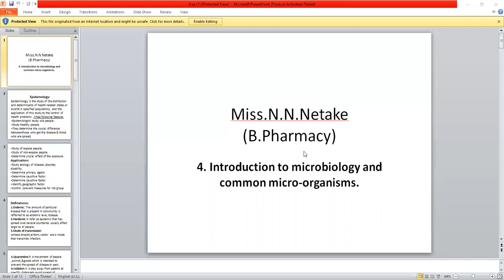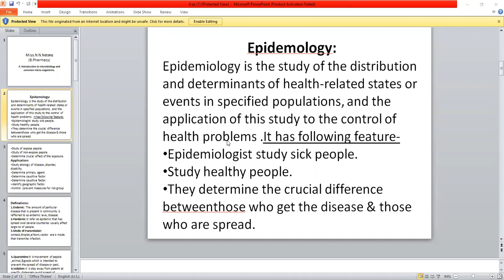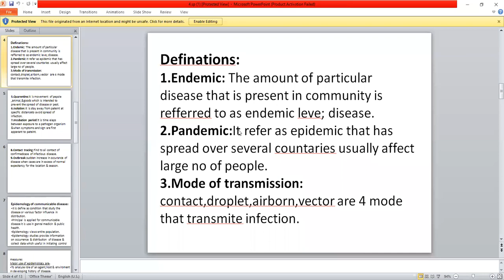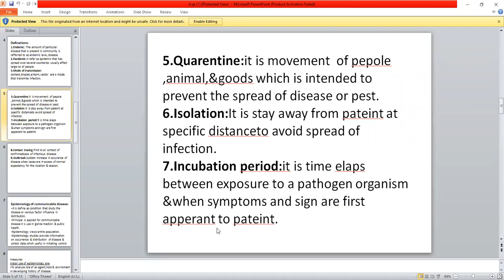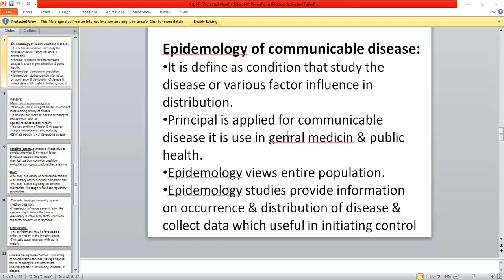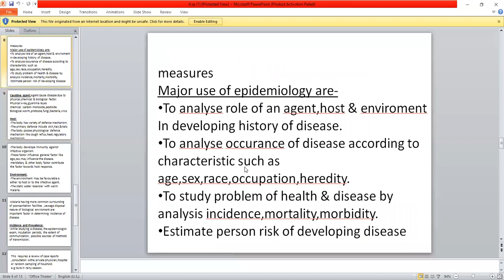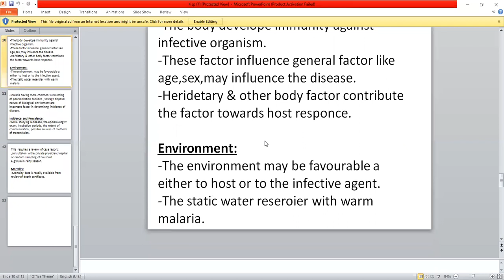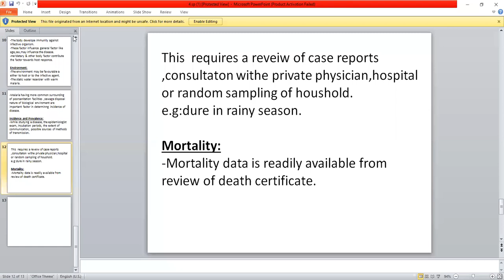Introduction to micro-organism .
Introduction,defination.